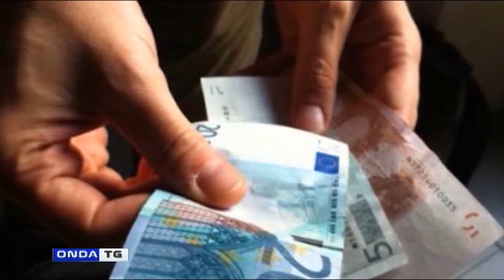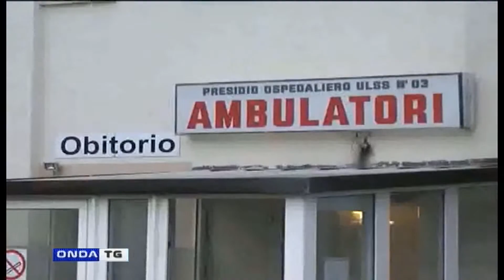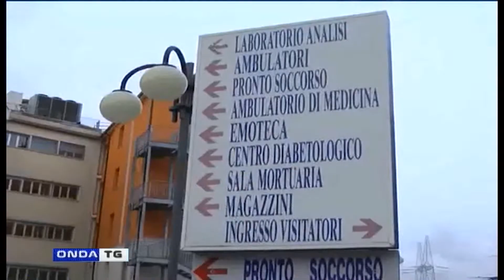TG GIORNO 23052022